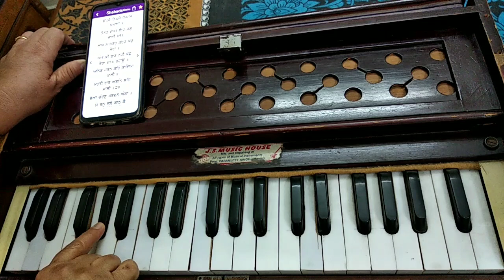Learn Shabad "Laaj Na Maraho Kaho Ghar Mera" With NOTATION